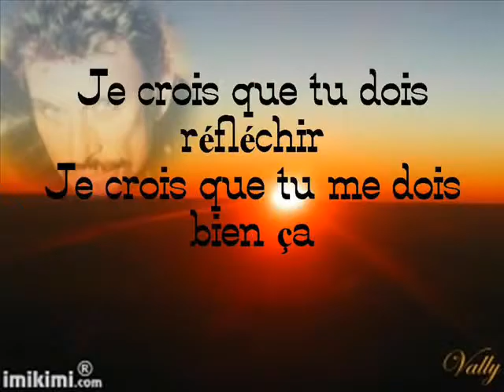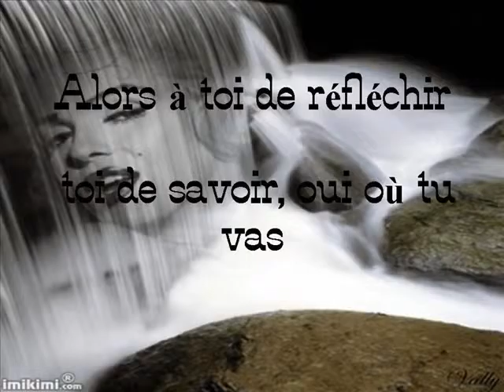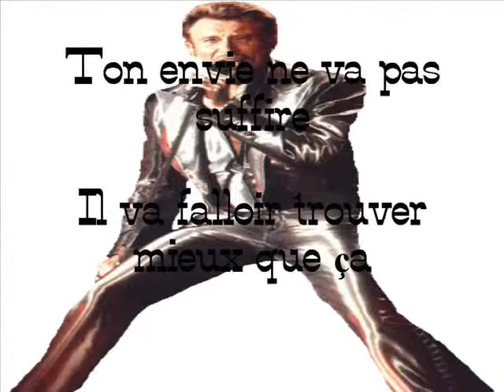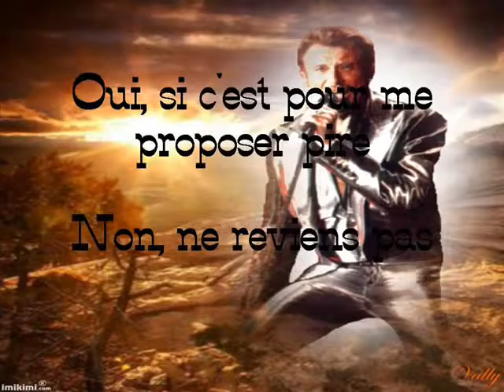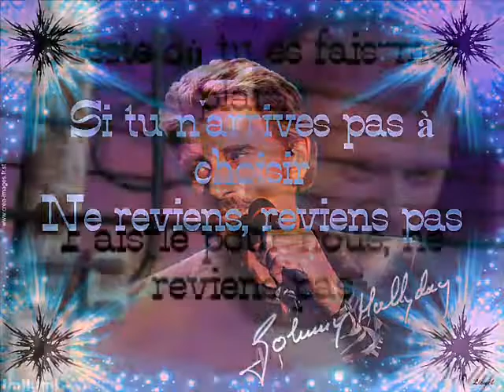Johnny Hallyday - Ne reviens pas